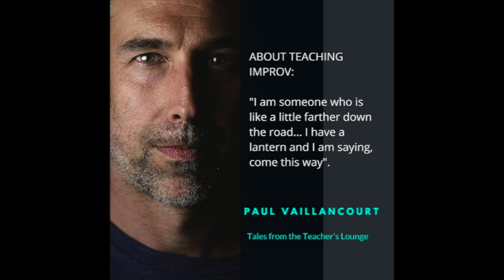Improv Teachers, Ep. 1: Paul Vaillancourt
Paul Vaillancourt joins us as our first guest! We discuss being a teacher in the world of improv!

Paul is the co-founder (with Charna Halpern) of the iO West and has been teaching and performing improv for close to 30 years. In that time he has appeared all over the country including such notable venues as HBO’s Comedy Arts Festival in Aspen, Chicago’s iO (where he studied with the immortal Del Close), New York’s UCB Theater, and Austin's Out of Bounds Festival to name a few. Paul has also had success as a writer and producer, co-creating and serving as supervising writer for the MTV hit “The Blame Game” as well as lending his writing and producing talents to a score of other shows for MTV, VH1, USA, Oxygen, Bravo and AMC. He published his first book about improv called “The Triangle of the Scene” (available on iBooks and Amazon Kindle) and, for the past year and a half, has been producing a weekly series of videos called “Improv Tips” available on his YouTube channel PVImprov.